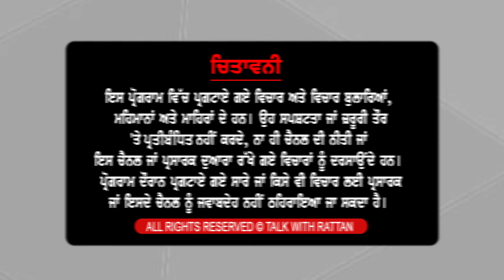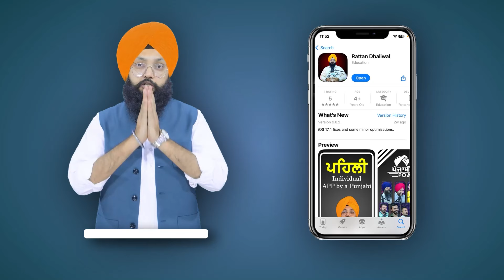"ਸਕੂਲ ਨੂੰ ਲਾਇਆ ਜਿੰਦਾ ਸਰਪੰਚੀ ਚੋਣਾਂ ਦੀ ਵੱਡੀ ਖਬਰ" ਆਮ ਆਦਮੀ ਪਾਰਟੀ ਕਰ ਰਹੀ ਹੈ ਧੱਕਾ!